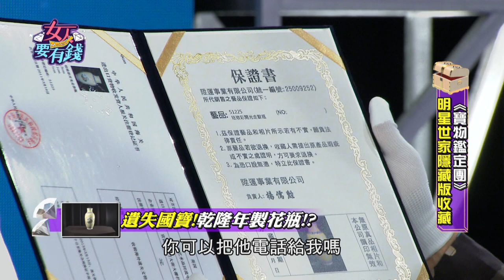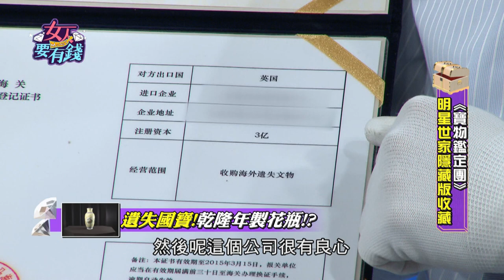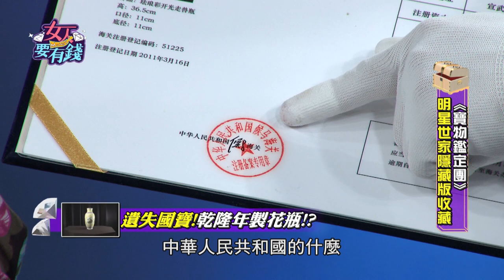【女人要有錢】慕鈺華公開開運珍寶！乾隆年製花瓶竟是高仿？